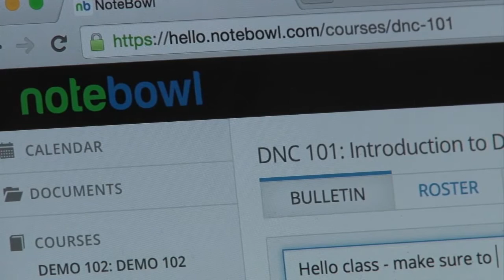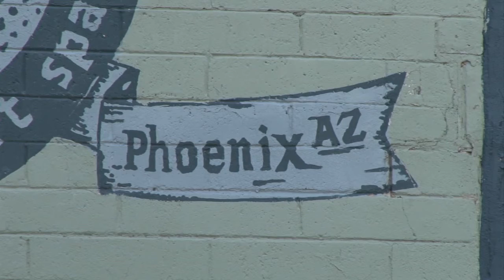Collaboration portal helping small business find funds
Local First Arizona is working to bring businesses access to investors. It's limited to state residents. (Video by Devin Conley/Cronkite News)